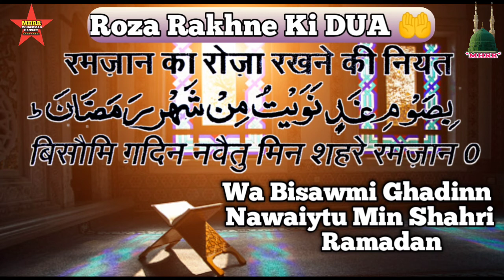Roza Rakhne ki Niyat || Sehri ki Dua || Roze ki niyat in hindi || Dua at the Beginning of the fast.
Rahemat Ramzan Ke Roze Rakne Ki DUA 🤲

ramzan ki 16 sehri mubbrak ho
sehri ki niyat
16 sehri mubbrak whatsapp status
sehri
roze ki niyat
roze ki niyat kaise karte hain
रोजा रखने की दुआ उर्दू में
सहरी की दुआ
सहरी और इफ्तार की दुआ
रमजान ki dua
रमजान की दुआएं
रमजान की फजीलत